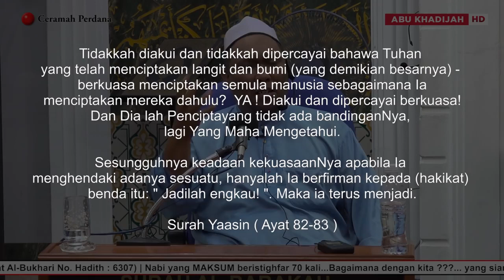The Black Hole Theory oleh Ustaz Auni Mohamed